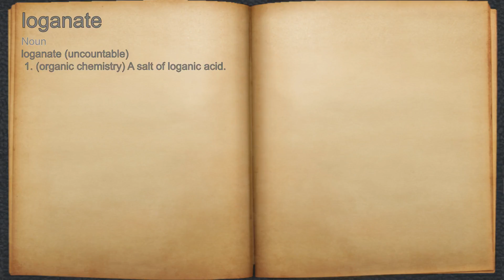What does loganate mean?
A spoken definition of loganate.

Intro Sound:
Typewriter - Tamskp